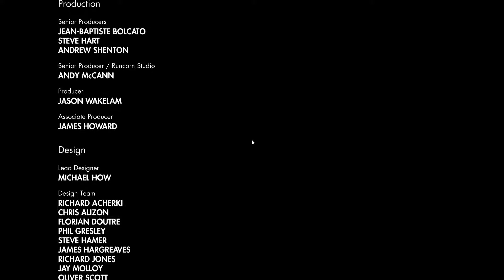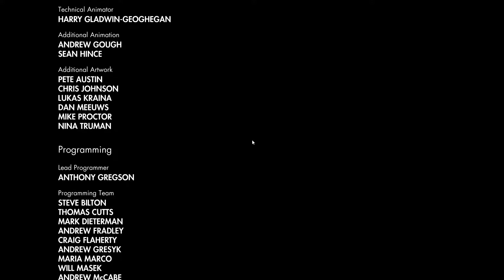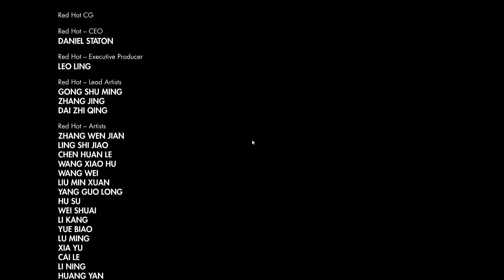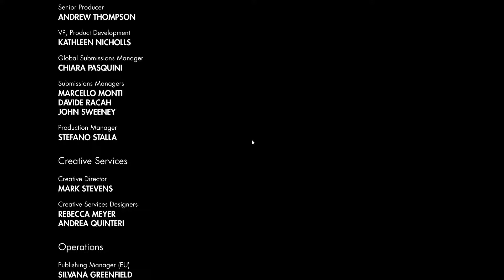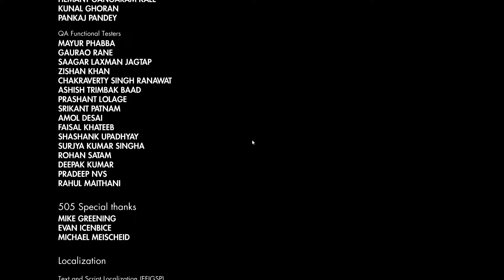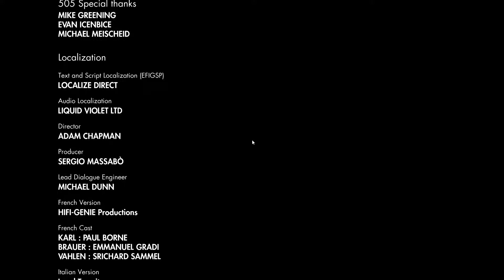Ratte-Fabrik [2|2] - Sniper Elite 3 Folge [19]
Wir sind der Beste der Besten. Ein Meistersscharfschütze mit neuen Aufträgen. Zunächst müssen wir herausfinden was die Deutschen in Afrika planen, danach müssen wir diese Pläne vereiteln.
Allein hinter feindlicher Front - Genau diese Art von Herausforderung suchen wir.

Stealth-Shotter von Rebellion
Publisher: Rebellion